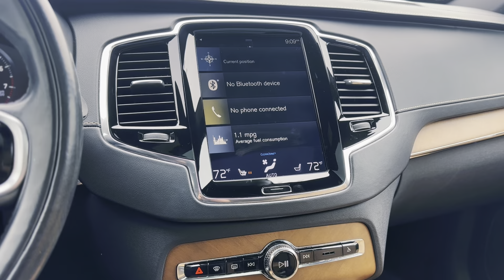Pre-Owned 2017 Volvo XC90 T6 Inscription AWD 4D Sport Utility 24394A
Recent Arrival! AWD, charcoal Leather. CARFAX One-Owner. Clean CARFAX. Priced below KBB Fair Purchase Price! Odometer is 31056 miles below market average!

Our Accident Free, One Owner, Low Mileage 2017 Volvo XC90 Inscription T6 AWD SUV is redefining luxury in Magic Blue Metallic! Motivated by a 2.0 Liter SuperCharged, and TurboCharged 4 Cylinder that generates 316hp while tethered to an 8 Speed Automatic transmission. The road presence of this All Wheel Drive is unlike any other with nearly 25mpg on the highway, impressive acceleration, the power to tow, and tenacious traction. Admire the stunning sophistication and contemporary design of our Inscription with its prominent alloy wheels, chrome accents, panoramic sunroof, and a hands-free power tailgate.

Displaying modern Scandinavian style, the spacious cabin of the XC90 Inscription T6 is inviting with perforated Nappa leather heated/ventilated front seats that feel tailor-made, with upscale design and superior comfort seating for up to 7, along with heated rear seats, a heated steering wheel, 4-zone climate control and Linearly Walnut wood inlays. Staying connected is simple with our touchscreen display featuring available WiFi, navigation, voice controls, Bluetooth, and smartphone integration. Imagine yourself behind the wheel, listening to whatever tunes suit your mood on our sound system with available satellite radio, an auxiliary audio input jack, and an iPod/USB audio interface. This is first-class travel!

A Top Safety Pick, our Volvo XC90 Inscription T6 includes LED adaptive headlights, a rearview camera, frontal collision warning with pedestrian and cyclist protection, automatic braking, and more. Designed to improve and simplify your life, this is the smart choice. Save this Page and Call for Availability. We Know You Will Enjoy Your Test Drive Towards Ownership!

Magic Blue Metallic 2017 Volvo XC90 4D Sport Utility T6 Inscription I4 Supercharged Automatic with Geartronic AWD

Awards:
* 2017 IIHS Top Safety Pick * 2017 KBB.com 10 Best Luxury SUVs